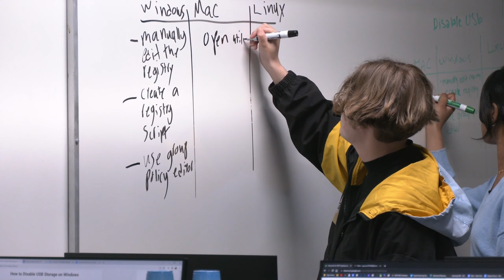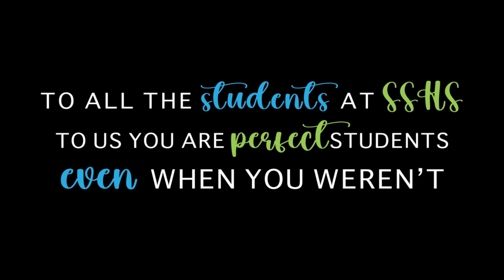KSSH-TV Episode 312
Apologies for delays, we're back! In this episode we interview Mr. Davis about how culture will inevitably go through changes in the coming years, then, we talk to Mr. Timmons about his classes and what he's offering next year, and finally, our wonderful teachers give some encouragement to those taking AP tests, enjoy!

*Got an idea for a segment? Be sure to submit it to us with our form!*

*Segments*
0:00 - Intro
0:36 - Cultural Homogeneity Interview (Preview)
1:36 - SSHS Updates
2:03 - Talking with Timmons
4:50 - AP Testing Encouragement!
5:59 - Outro